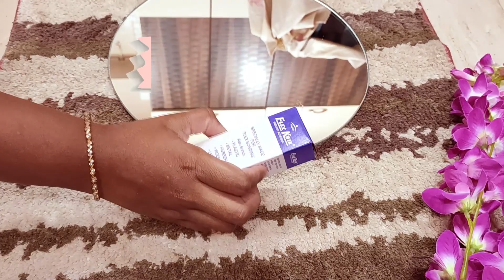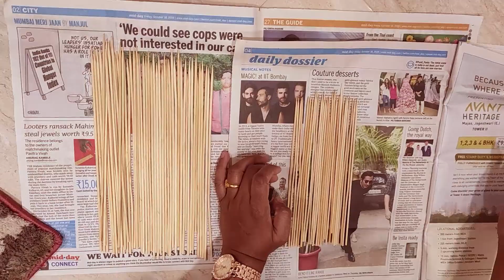DIY Sunburst Wall Hanging Mirror || HOME QUARANTINED || Thank U All 1K Subscribers || interiorPILLA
Hello Guys,

In this video i have show you DIY Sunburst Wall Hanging Mirror Decor. Which can be made in very minimal cost and which looks so expensive and Adds Glam To the Walls of The Home.